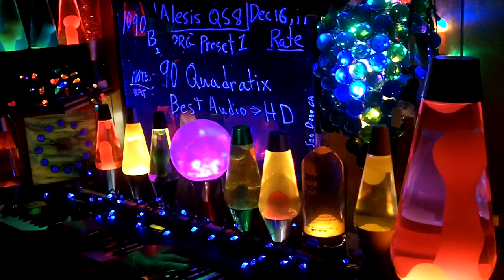1090b YT MrAlesisMan - Alesis QS8 - PRG Preset 1 - Quadratix - 090 ++